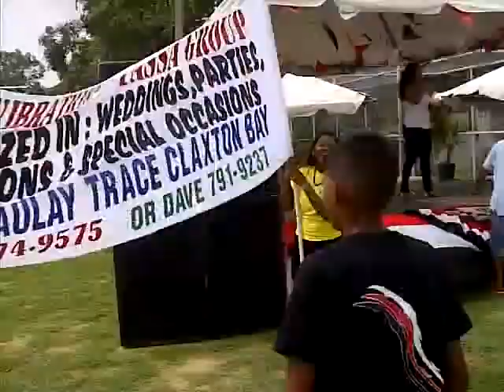Double Vibrations Tassa Group -Tabaquite performance